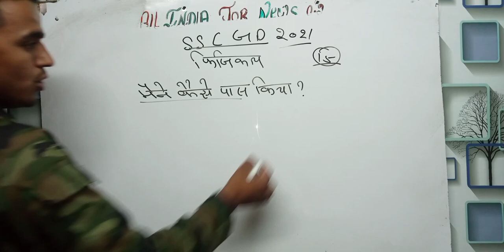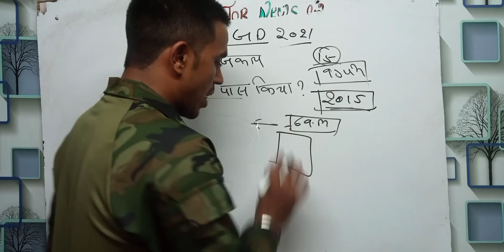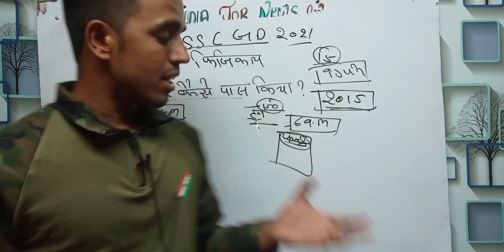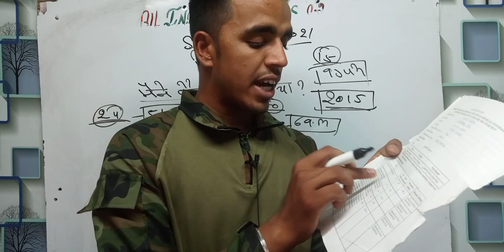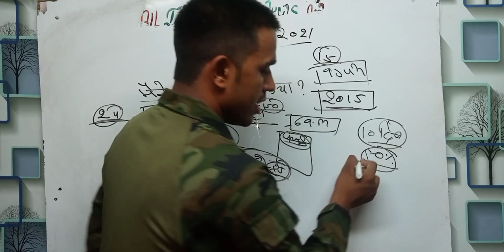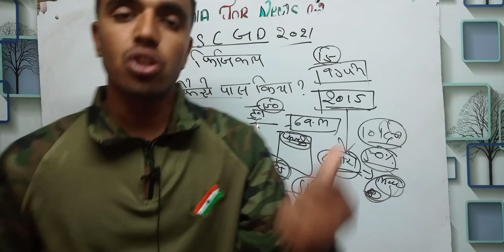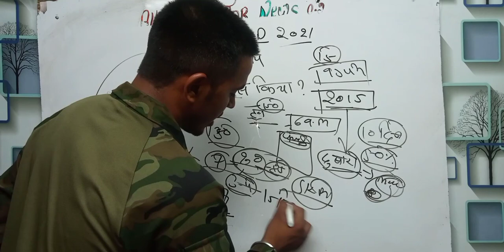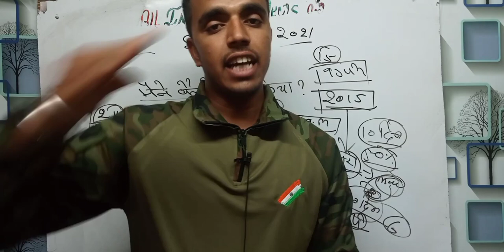SSC GD 2021 || 20 दिन में 5 km दौड़ (Running) व सीना (Chest) | SSC GD Physical की तैयारी कैसे करें ?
What is the running time of SSC GD?
Is SSC GD running?
Does SSC Gd have physical test?
What is physical standard test in SSC GD?

ssc gd running time and distance
ssc gd physical test 2022
ssc gd running time for male
ssc gd running time 2021
ssc gd running date 2022
ssc gd physical details in hindi
ssc gd physical date
ssc gd physical test marks
5 किलोमीटर रनिंग की तैयारी कैसे करें?
एसएससी में कितनी दौड़ होती है?
एसएससी जीडी के लिए हाइट कितनी होनी चाहिए?

एसएससी जीडी फिजिकल टेस्ट
एसएससी जीडी रनिंग
एसएससी जीडी में दौड़ कितनी होती है
एसएससी जीडी नोटिफिकेशन
एसएससी जीडी मेरिट लिस्ट

एसएससी जीडी में फिजिकल कैसे होता है?
एसएससी में फिजिकल में क्या क्या होता है?
एसएससी जीडी में फिजिकल कितने नंबर का होता है?
एसएससी जीडी के लिए कौन सा बुक अच्छा होता है?

ssc gd ki taiyari ke liye best book
ssc gd physical eligibility in hindi
ssc gd study time table 2021
ssc gd important topics 2021
ssc gd study plan 2021
ssc gd preparation book pdf
एसएससी जीडी 2021 की तैयारी कैसे करें
एसएससी की तैयारी के लिए बेस्ट बुक 2021
What is the chest size for SSC GD?
What is SSC GD height?
What is SSC GD full details?

ssc gd height weight chart pdf
ssc gd height girl
ssc gd height and weight chart
ssc gd physical running time
ssc gd height in feet
ssc gd physical eligibility